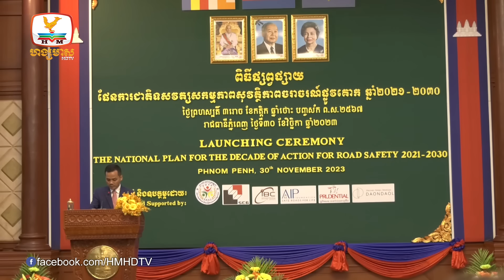រដ្ឋមន្រ្តីក្រសួងមហាផ្ទៃបញ្ជាឲ្យស្នងការរាជធានីខេត្តទាំងអស់ចាត់ការ...| Flash News (01-12-2023) 12PM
▪ រដ្ឋមន្រ្តីក្រសួងមហាផ្ទៃបញ្ជាឲ្យស្នងការរាជធានីខេត្តទាំងអស់ចាត់ការឡានបាំងវាំងននកន្លែងអ្នកបើកបរ
▪ កម្លាំងអាវុធហត្ថចុះបង្ក្រាបជនសង្ស័យជាច្រើននាក់ និងរំដោះជនរងគ្រោះ២នាក់ សង្ស័យករណី បង្ខាំង មនុស្សខុសច្បាប់
▪ សមត្ថកិច្ចឃាត់ខ្លួន សង្ឃមួយអង្គ និមន្តបិណ្ឌបាតតាមផ្សារ បង្កជម្លោះជាមួយពលរដ្ឋ និងអាជីវករ
▪ បញ្ជូនជនជាតិចិននិងខ្មែរចំនួន៧នាក់ ករណីចាប់ចងជនជាតិចិនដូចគ្នា ទៅទម្លាក់ចោលក្នុងប្រឡាយ ទៅតុលាការព្រឹកនេះ
▪ ជនសង្ស័យនាំបក្ខពួកប្រមាណជិត១០នាក់ ឡើងកាប់យុវជនម្នាក់ដល់លើផ្ទះ បណ្តាលឲ្យរបួ.សធ្ងន់ ហើយត្រូវដោះលែង ដោយគ្មានមូលហេតុ
▪ សមត្ថកិច្ចបង្ក្រាបទីតាំងវេចខ្ចប់ផលិតផលស្លាចិន ក្លែងបន្លំម៉ាក